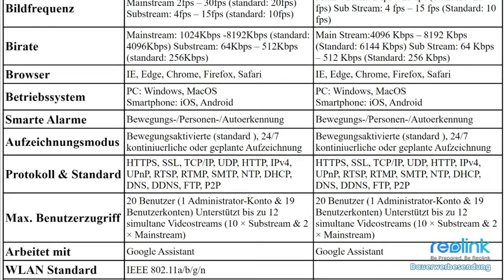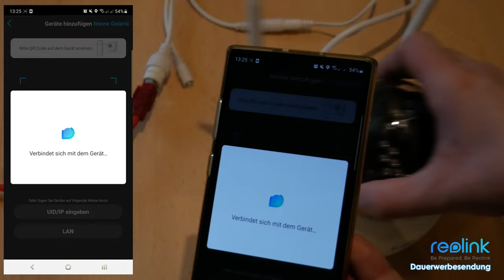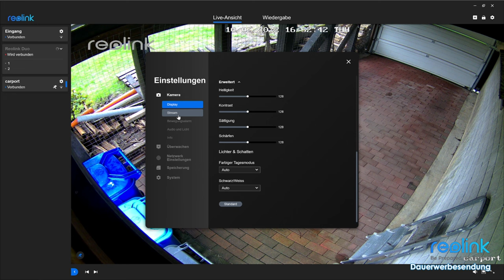5MP Dome Sicherheitskamera mit 5x optischem Zoom | REOLINK RLC-542WA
In diesem Video möchte ich euch die Reolink RLC-542WA vorstellen.
Bei dieser Sicherheitskamera handelt es sich um eine Outdoor Dome-Kamera mit 5MP, 5x optischem Zoom und einem Staub- und Spritzwasserschutz nach IP66.
Zusätzlich ist die 542WA auch noch Stoß- und Schlagfest nach IK10. Dank 24 IR-LEDs bietet die Kamera ebenfalls eine Nachtsicht von bis zu 30m.
Natürlich ist auch die Reolink-typische intelligente Fahrzeug- und Personenerkennung für automatische Aufnahmen integriert.

Video Inhalt:
00:00 - Einleitung
00:27 - Spezifikationen der RLC-542WA
02:47 - IK10 Schlag- / Stoßfestigkeit
03:46 - Unboxing
06:26 - Mit WLAN verbinden
08:37 - Montage
11:52 - RLC-542WA in der Windows Anwendung
13:09 - Kamera Einstellungen (im Schnelldurchlauf)

RLC-542WA kaufen